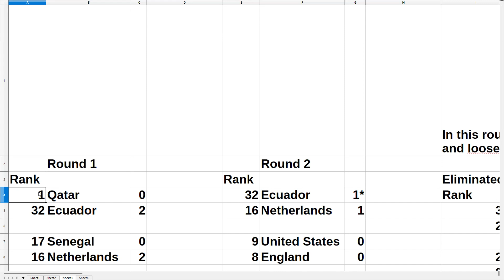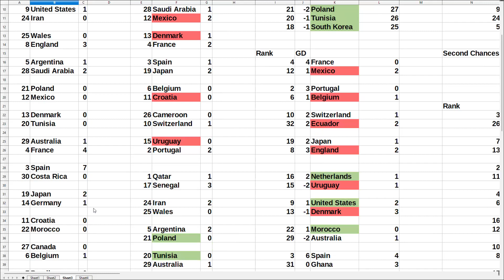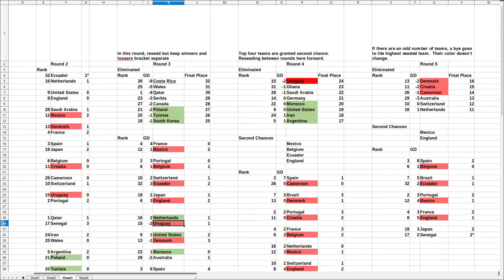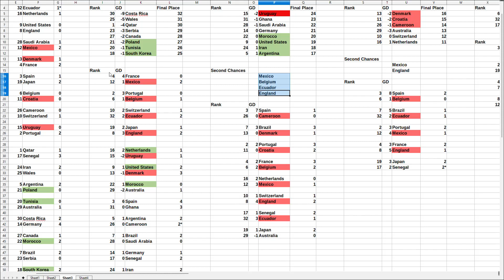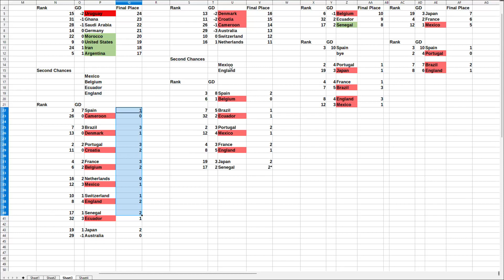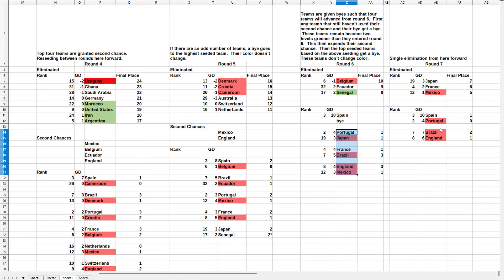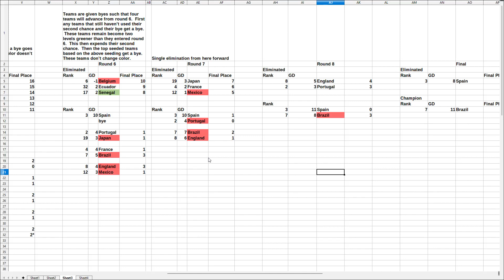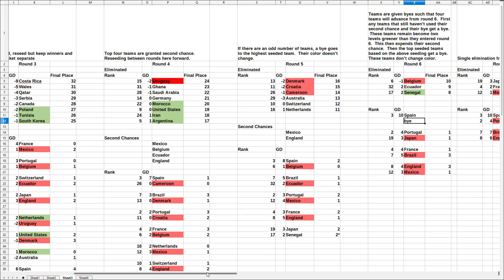Double Elimination with Draws World Cup example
Bracket style tournaments can be tricky if a draw is a possible game result.  Here I demonstrate one way to deal with that.